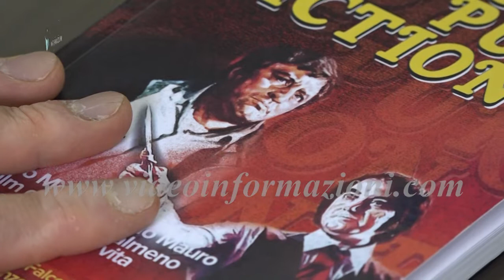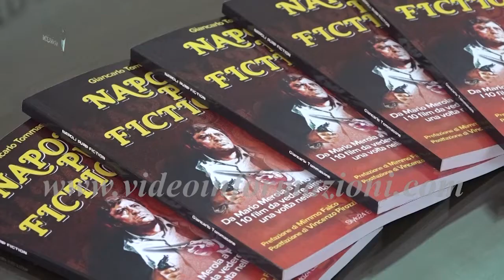Purp Fiction, in un libro i dieci "imperdibili" della sceneggiata napoletana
Senza Mario Merola, è Pino Mauro l'ultimo protagonista indiscusso della sceneggiata napoletana. Ecco perchè il giornalista napoletano, Giancarlo Tommasone, lo ha voluto al suo fianco nella sede dell'Ordine dei giornalisti della Campania per presentare Napoli Purp fiction: da Mario merola a Pino Mauro, i 10 film da vedere almeno una volta nella vita (Stylo 24 editore, libro in vendita su Amazon). Un genere cinematografico sottovalutato in Italia, secondo l'autore, ma che negli anni d'oro riempiva le sale di tutto lo Stivale ispirando poi registi di fama mondiale come Quentin Tarantino, che non ha mai nascosto la sua passione per il genere

Al tavolo dei relatori, il vice presidente dell'ordine dei giornalisti, che del libro firma la prefazione, Mimmo Falco, i giornalisti Simone di Meo e Marcello Altamura. E, ovviamente, il protagonisti di pellicole storiche com Onore e Guapparia e i Figli non si toccano